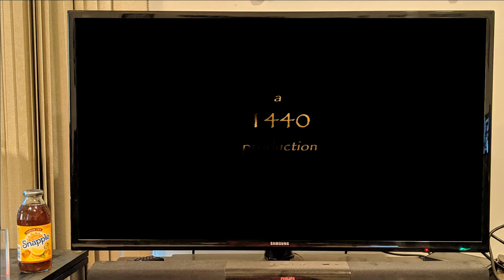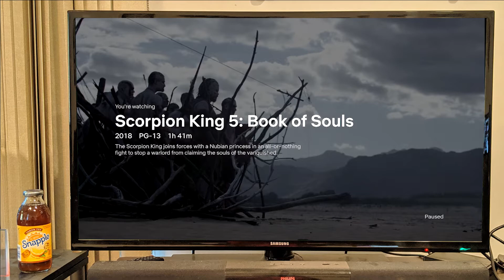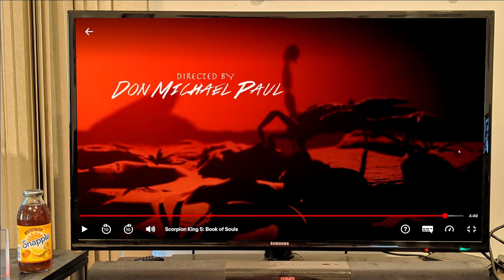Marcus Reacts To Scorpion King 5: Book of Souls || Scorpion King Saturday